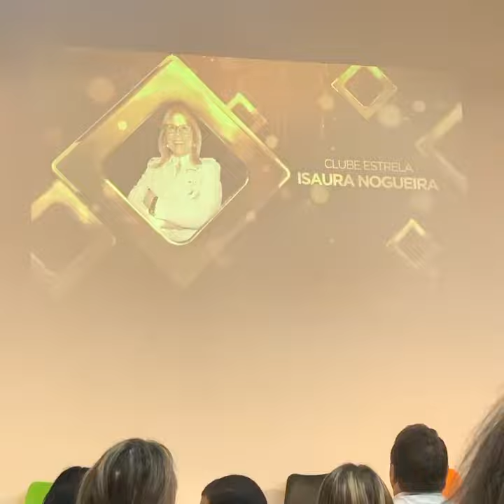Prémios Re/max Class Group